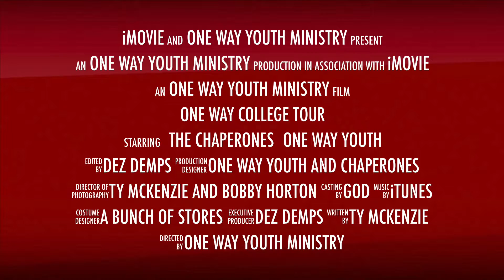One Way College Tour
ONE Way Youth Ministries​ took on South Florida and visited Florida Atlantic University​, University of Miami​ and Florida Memorial University​. The youth got information on admissions, dorm life and of course the food! Check out this short preview of the adventures!